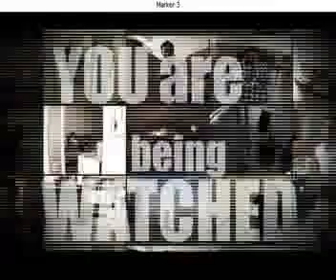going public trailer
rpn 9 and ideal minds
tuesdays 10:30pm